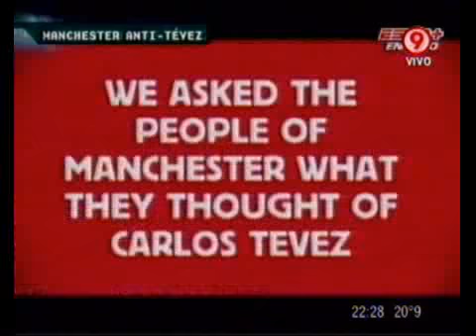Duro de Domar - TV Compacta 21-10-11